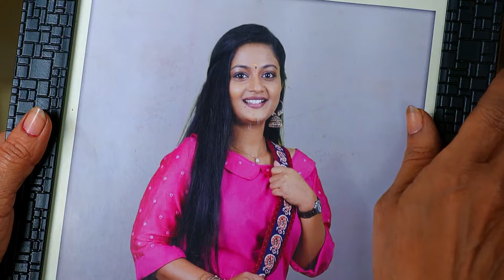మీరు కొట్టేసి ఉండాలి | Radhaku Neevera Praanam | Full Ep 242 | Zee Telugu | 16 Feb 2024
Episodic Synopsis:
Radhika explains her situation to Painter Abhinav. She later tells Sakala and Vankitha how she foiled their plan. Pinky’s father demands more money from Kanchanavalli.

Show Generic Synopsis:
Police Officer Karthik loses his wife in an accident and vows to catch her killer. Meanwhile, a mystical bond develops between him and artist Radhika, who adds colour to his dim life.

Show Name: Radhaku Neevera Praanam
Star Casts Name: Nirupam, Anila, Srinivas Reddy
Characters Name: Kartik Krishna, Darmavati, Aravinda Rao
Ep No: 242